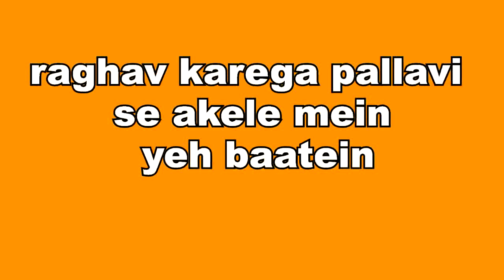MHRW || UPCOMING || राघव करेगा पल्लवी से अकेले में ये बातें, पुछेगा ये सवाल